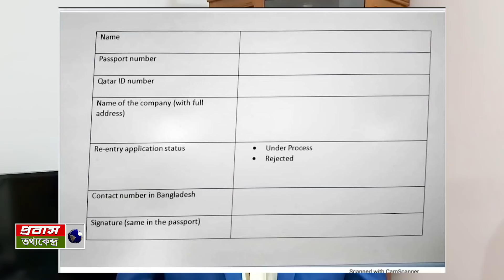কাতারে ফিরতে নিবন্ধন শুরু, স্বাভাবিক হলো বিমান চলাচল| Saudi Airport ReOpen And Qatar Probashi Update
সৌদি আরবে ফ্লাইট চালু এবং কাতারে ফিরতে নিবন্ধন | Saudi Airport ReOpen And Qatar Probashi Update News

Channel info:
নিরাপদ শ্রম অভিবাসনের পূ‍‍র্বশ‍‍‍‍‍‍র্ত হচ্ছে সচেতনতা, আর সচেতনতার জন্য প্রয়োজন সঠিক তথ্য৤ নিরাপদ শ্রম অভিবাসন নিশ্চিত করতে - প্রবাস তথ্যকেন্দ্র'র এই যাত্রা শুরু ২০১৫ তে৤ ক‍‍‍‍র্মীরা যাতে খুব সহজেই বুঝতে পারেন, এজন্য প্রতিটি তথ্য ভিডিও প্রতিবেদনের মাধ্যমে প্রচার করা প্রথম প্লাটফ‍‍র্ম প্রবাস তথ্যকেন্দ্র৤  ডিজিটাল মাধ্যম হওয়ায়, দেশ ও প্রবাসের সকলের কাছে সহজেই পৌঁছে যাচ্ছে সব তথ্য৤

বিদেশগামী ক‍‍র্মী, প্রবাসী ও বৈদেশিক কর্মসংস্থান খাতের প্রথম এবং আস্থার ডিজিটাল এই তথ্য ভান্ডার এর নাম শুরুতে ছিল "TodayBanglaHD প্রবাস তথ্যকেন্দ্র"। এরপর থেকে "প্রবাস তথ্যকেন্দ্র" নামে আপনাদের হাতের মুঠোর সকল তথ্য পৌঁছে দিচ্ছে সবার প্রিয় এই প্লাটফ‍‍‍‍র্ম।